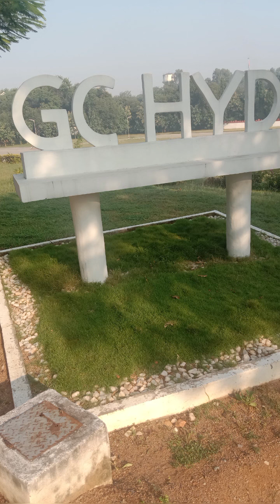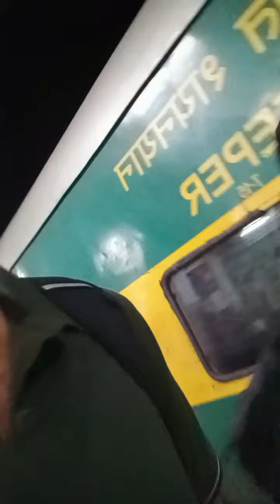Hyderabad trip with friends vilog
Hyderabad is the capital of the Indian states of Telangana and Andhra Pradesh. It is a historic city noted for its many monuments, temples, mosques and bazaars. A multitude of influences has shaped the character of the city in the last 400 years.[1]

The city of Hyderabad was founded by the Qutb Shahi sultan Muhammad Quli Qutb Shah in 1591 CE. It was built around the Charminar, which formed the centerpiece of the city. Hyderabad became an important trading centre for diamonds and pearls, and a centre for culture.[2]

After a brief period of Mughal rule, the first Nizam of Hyderabad conquered the city in 1724. The Nizams later signed a subsidiary alliance with the British, and their territory became Hyderabad State, the largest princely state in British India with the city of Hyderabad as its capital. During this period, industry, railways, modern education, and airways developed in Hyderabad.

After India's independence in 1947, the Nizam did not wish to accede his state to the newly formed nation. By then, his power had weakened due to the Telangana movement. The Indian Army annexed Hyderabad in 1948. In 1956, the Hyderabad State[note 1] was divided on the basis of linguistic differences, and the city of Hyderabad became the capital of Andhra Pradesh.

In 2014, the state of Telangana was carved out from Andhra Pradesh and Hyderabad became its new capital.